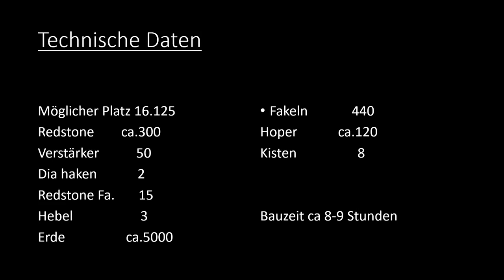MINECRAFT DIE GRÖßTE WEIZENFARM 2019!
▬▬▬▬▬▬▬▬▬▬▬▬▬▬▬▬▬▬▬▬▬▬▬▬▬▬▬▬▬►Zum  Uplautplan

Mikrofon
Rode NT-1A
Mischpult:Behringer Q802USB Xenyx Premium
Maus
land Zelotes Professionelle optische LED-Maus

1.Komentar
2.Ein like da lassen
3.Ein Abo da lassen